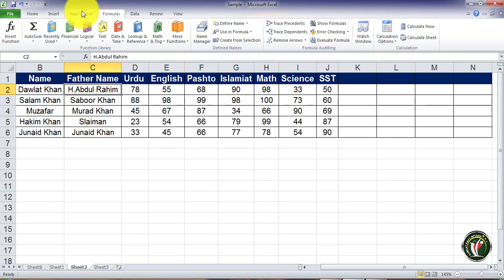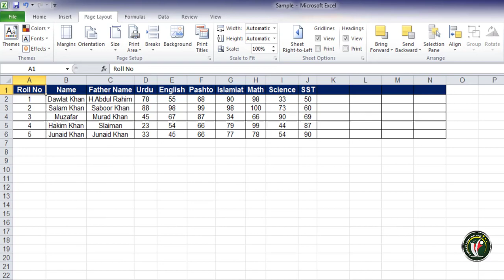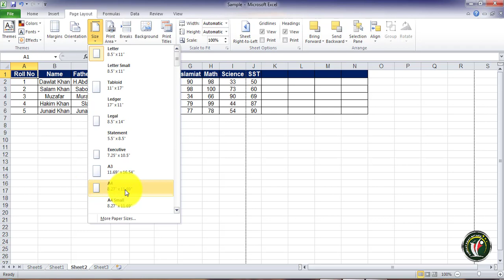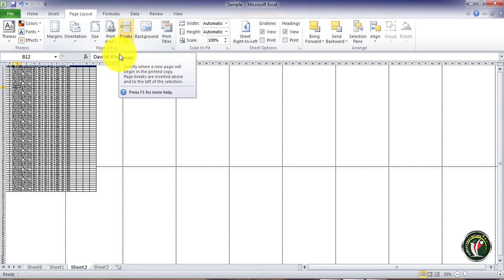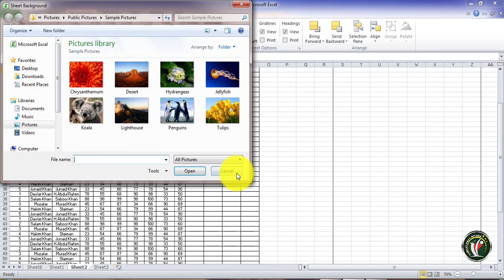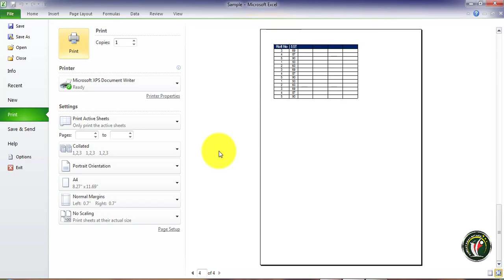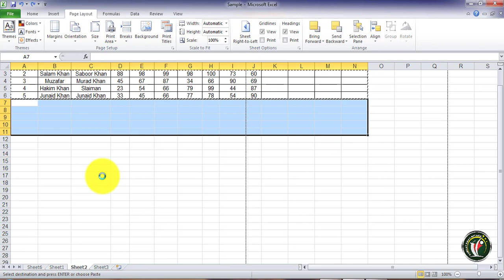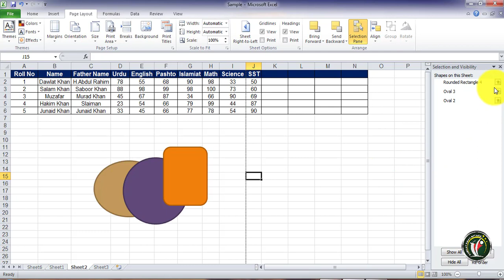Microsoft Excel in Pashto: Lesson/ Class/ Part 24 |How to use Page Layout in Ms Excel